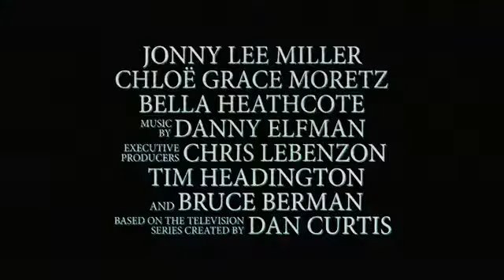Dark Shadow Official Trailer 2012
Bộ phim xoay quanh gia đình Barnabas. Năm 1752, Joshua, Naomi Collins và con trai Barnasba, đã giăng buồm đi từ Liverpool, nước Anh đến Mỹ để bắt đầu một cuộc sống mới. Nhưng họ đã không thoát khỏi lời nguyền, sự huyền bí của đại dương.